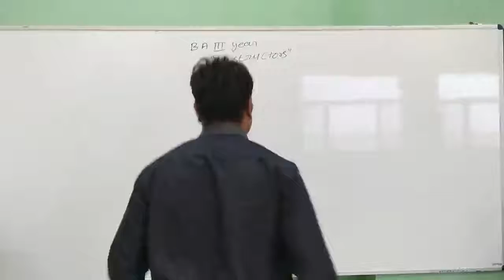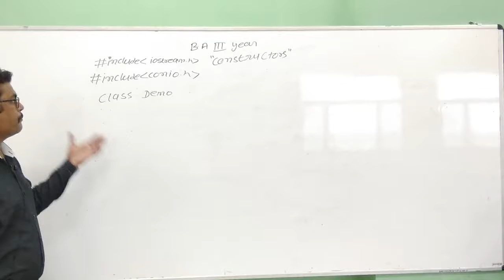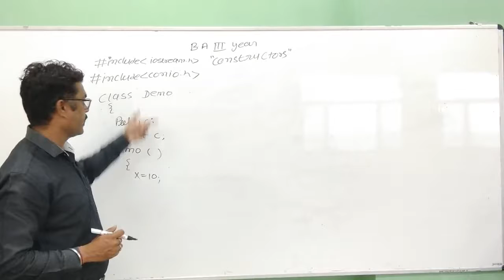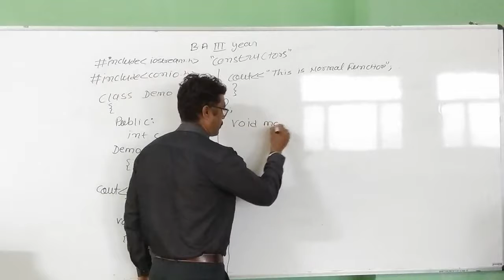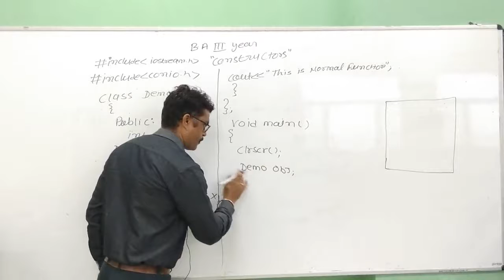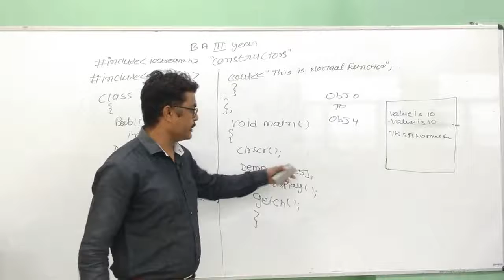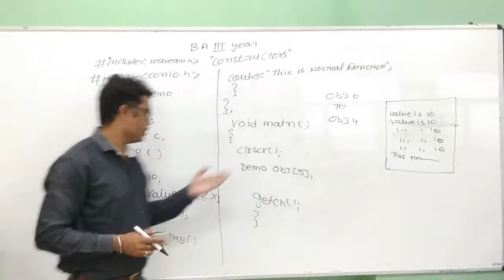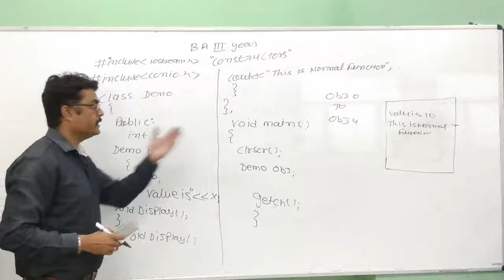EXAMPLE OF CONSTRUCTORS (DEFAULT CONSTRUCTORS) IN C++ B.A III YEAR#SMDTKM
EXAMPLE OF CONSTRUCTORS (DEFAULT CONSTRUCTORS) IN C++ B.A III YEAR

Qualification: MSc. MPhil, Ph.D Chemistry
Experience: Teaching and Research-16 Years

Faculties  :-
Dr Navneet Swami,
Radhika Lohiya,
Anil Nayak,
Manoj Swami,
Chandra Prakash,
Siddharth Anand,
Hanuman Mal Sharma,
Pooja Sharma,
Jyoti Pareek,
Gaurav Joshi,
Kishor Darji,
Manisha Chotiya,
Tirupati Rakshak,
Pradeep Dubey,
Vrituka Nagpuriya